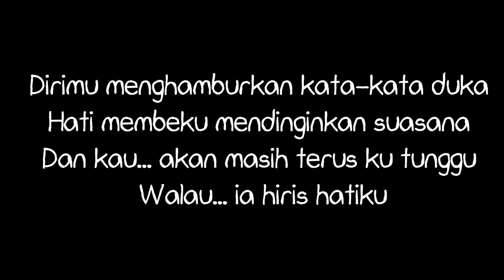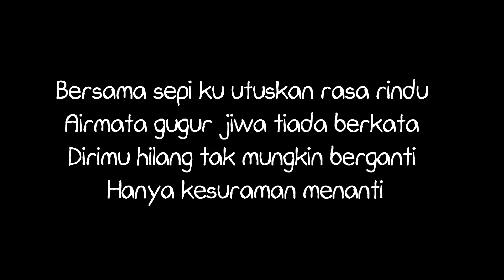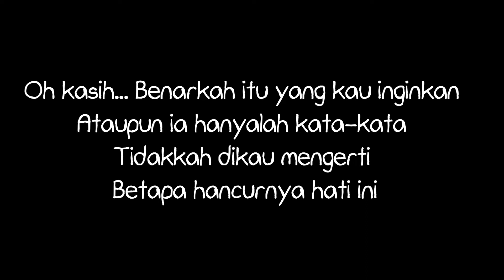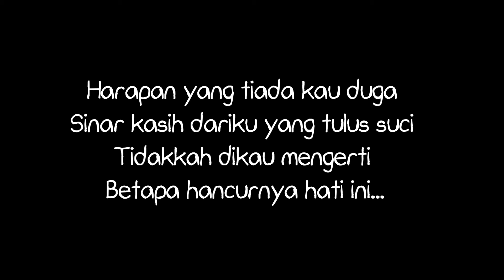(OST TITIAN KASIH) KASIH (LIRIK) HD - HYPER ACT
Full lyric

Kasih by Hyper Act on Spotify

One Stop Music Bhd Malaysia